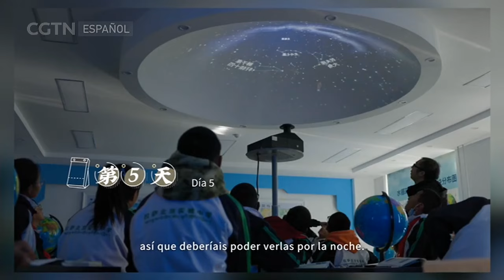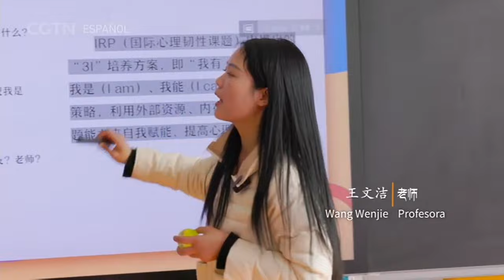Las políticas de apoyo a los estudiantes desde una perspectiva personal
Continuamos ahora con la segunda entrega de "Agenda Campus de Xizang 2023", en la que acompañamos a un estudiante brasileño durante su estancia en la región autónoma de Xizang. En esta ocasión, conoceremos de una manera más personal las políticas de apoyo a los estudiantes, y cómo docentes de todo el país contribuyen a su desarrollo.